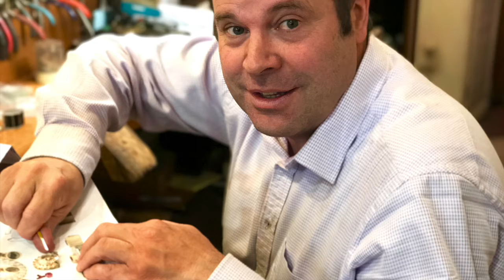Gerard Smith - Glisten Jewellery - EPISODE 75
Gerard talks about what’s possible in traditional and contemporary jewellery, how jewellery designs have evolved and why over 85% of Glisten clients decide to express their own creativity with made to order designs.

We also talk about why Gerard’s first jewellery venture was built with an exit plan in mind, how being deadline driven helps his own creativity and the creative outlets he enjoys outside of jewellery.

Gerard also shares what it means for clients who can see the design before it’s made, how 3D printing is another tool in the toolbox to complement hand making jewellery to allow more design freedom overall.

PLUS we discuss how synthetic diamond growing has become more efficient, how diamond quality has improved and what that means for natural diamond prices and the industry as a whole.